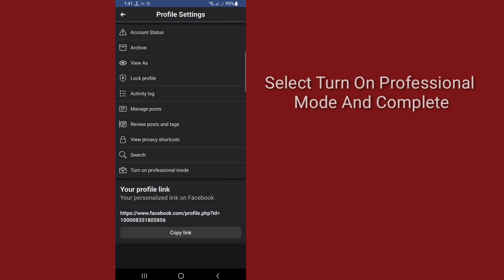How To Turn on Facebook Professional Mode (New Update 2022)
Here In This Video I will show you [ How To Turn on Facebook Professional Mode ] . So watch this video carefully and don't skip this video if you skip this video then you will not understand very well so if any problem you can ask me and comment below i will try to solve your problem if you like this video then please hit like and subscribe my channel thank you.🙏